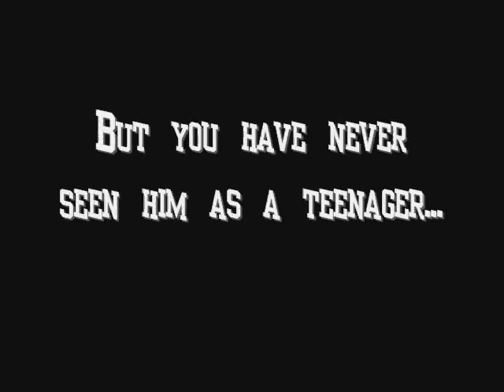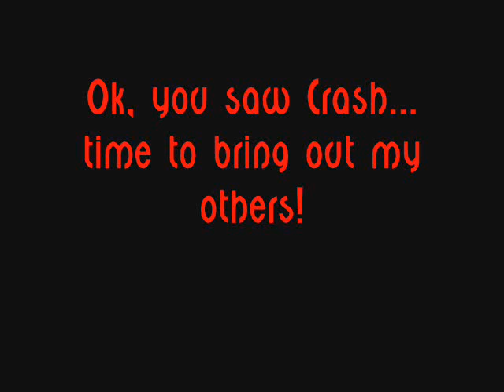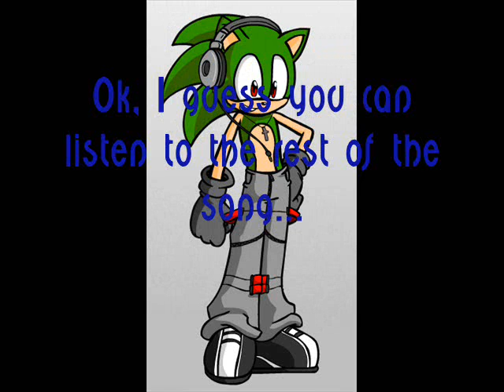Crash? AS A TEENAGER?! NO WAY O.O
Crash and his many new suits, costumes, forms, and fusions. Surprise for PlanetZiggy at the end ;)